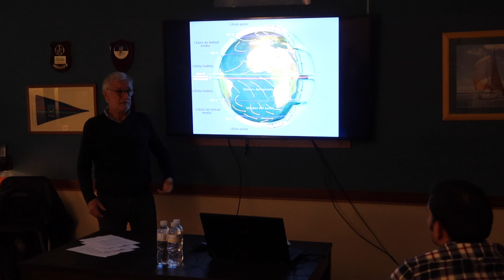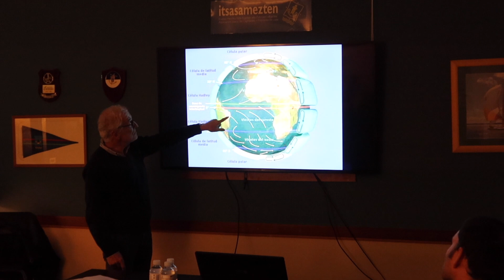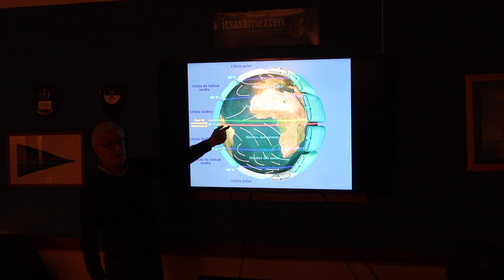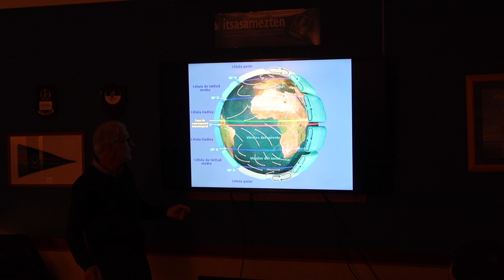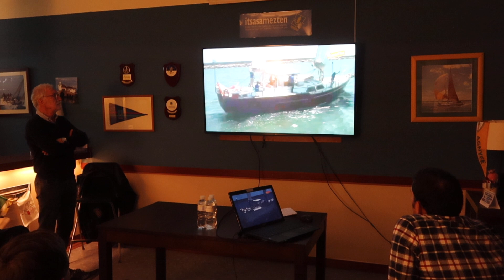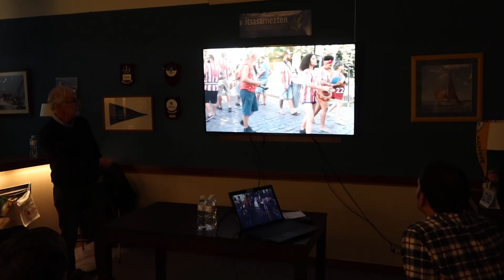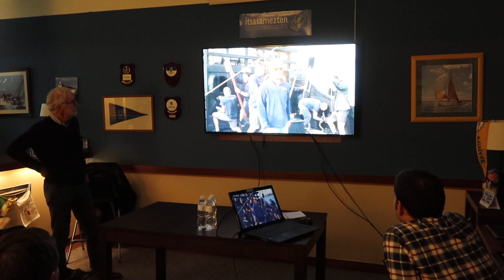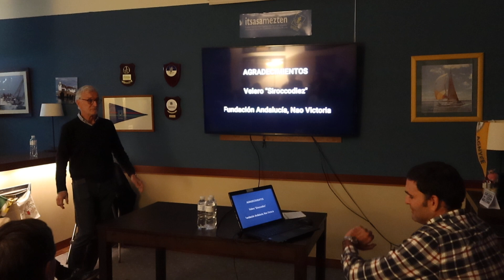Travesía del Atlántico, nada es lo que parece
Miguel Ruiz, miembro de Agnyee comparte su experiencia de la travesía del Atlántico desde un punto de vista personal y diferente….. Las Palmas- Recife-Rio de Janeiro